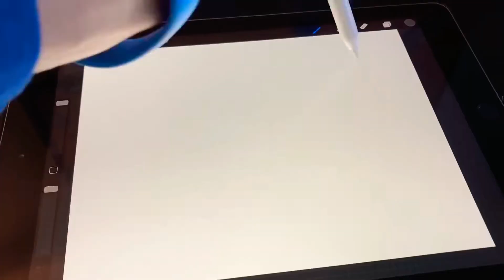I Will DRAW What You Ask!